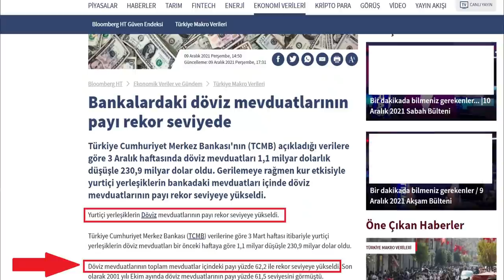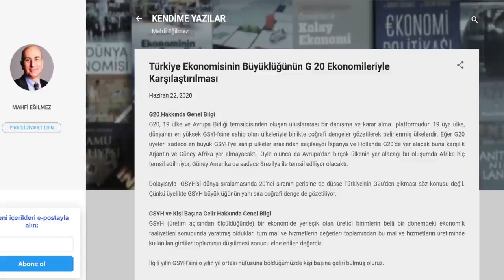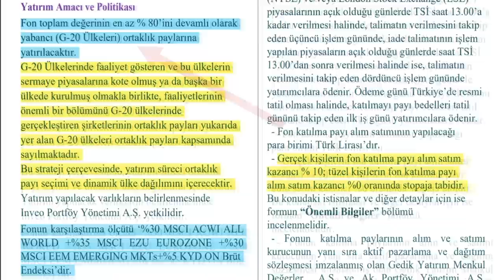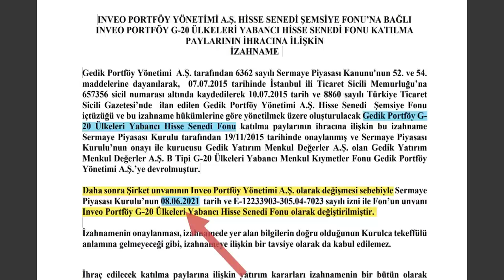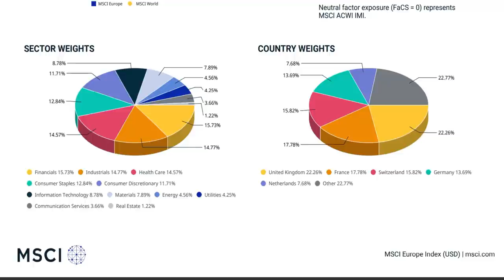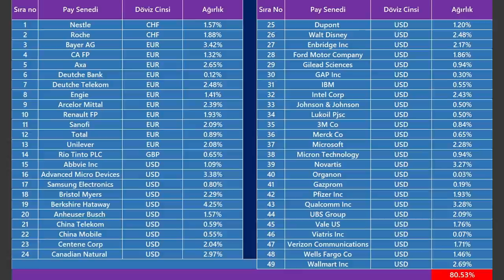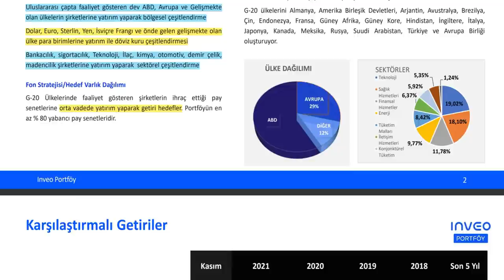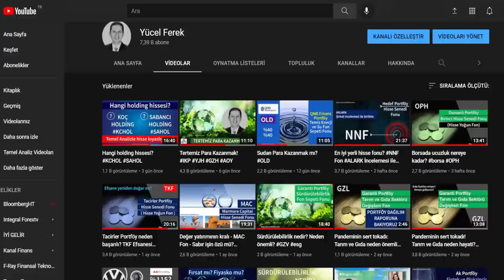Doları Yenen Fon!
Türk Lirasının sürekli değer kaybetmesiyle dolarda 13'lü seviyeleri aştık, 14'lü değerlerin eşiğindeyiz.

Herkes için doların artışı, en önemli mesele oldu.

Çünkü TL kazanıyoruz, paramız değer kaybediyor.

Yatırımcılar olarak çıkış yolu arıyoruz.

Yüksek seviyelerden dolar almaktan çekinen küçük yatırımcı ne yapacak? Mevduatta eksi reel faiz var.

Yapacak olduğumuz yeni yatırımlarda, ya da var olan tasarruflarımızı kur artışına karşı korumada nasıl yollar izleyebiliriz?

Yatırım fonu bu yollardan biri mi?

Hangi fonlar doları yeniyor?

Nasıl bir stratejiyle yatırımcılara sunuluyorlar.

Nasıl başarılı oluyorlar?

Inveo Portföy G-20 Ülkeleri Yabancı Hisse Senedi Fonu inceledik.

Yücel

Tasarruf Delileri Blog
Yazılarımı okumak için ziyaret edebilirsiniz.